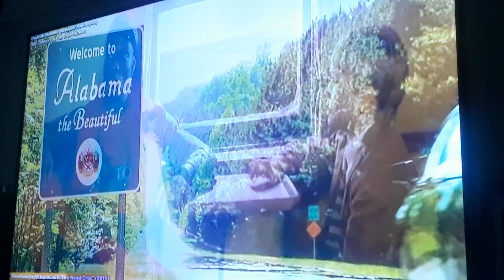Are We There Yet? 😞